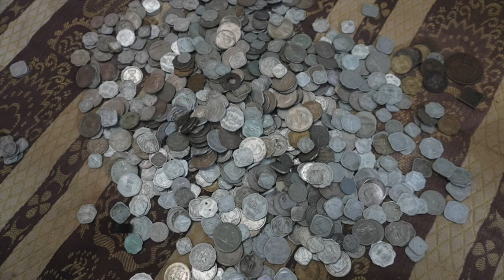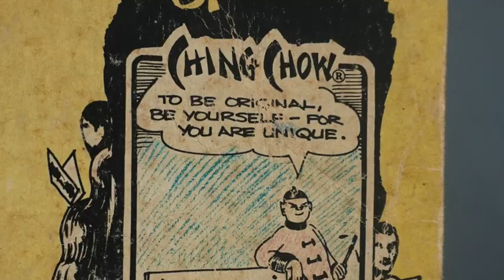I love mysuru 23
just so...